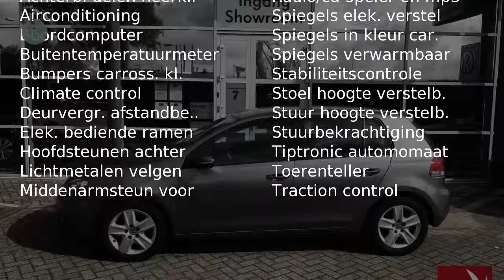Volkswagen Golf 1.4 TSI 90KW Automaat / DSG 1e eigenaar!